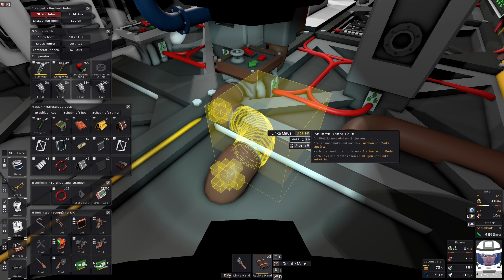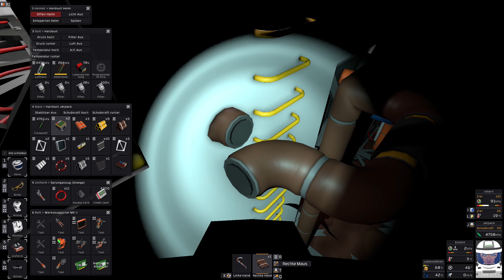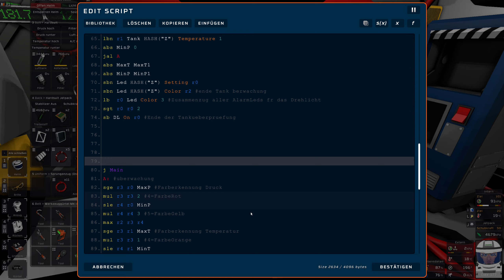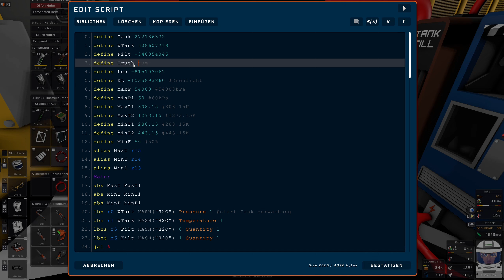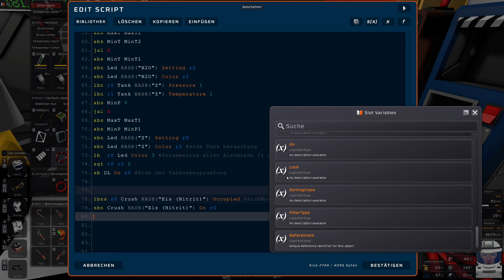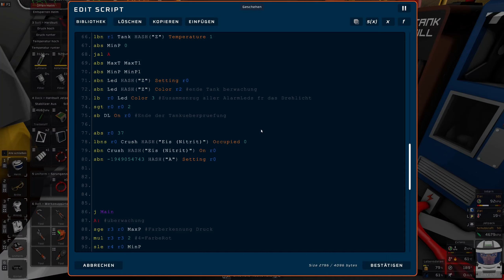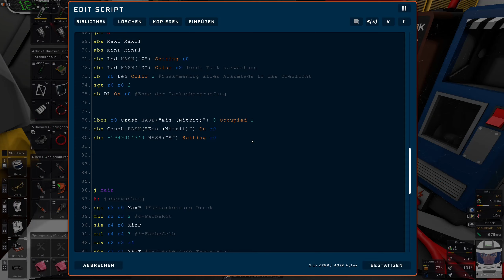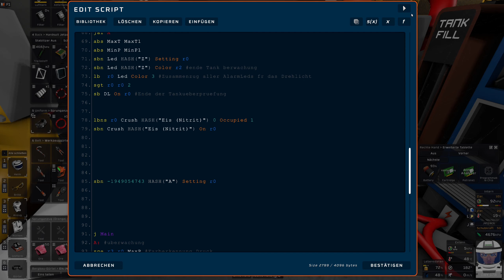Mars let's play #087 – Eiscrusher Steuerung | Stationeers